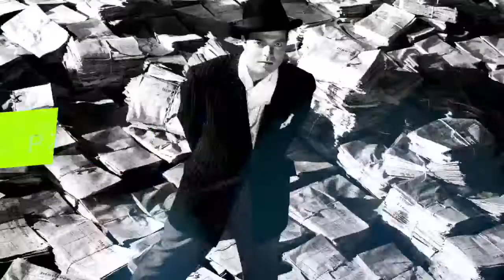Los Alonsitos regresan a Buenos Aires el 17 de septiembre en La Trastienda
Marco y Marcelo Roselli y Ariel Baez revivieron 37 años de trayectoria en una imperdible charla
Conducción: Luis Digiano

Radio Túpac Webcast. Mucho mas que Folklore

Un cafecito! Será bienvenido!